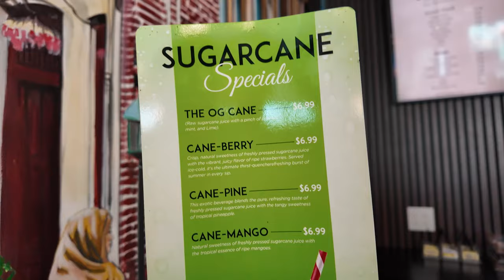First Time Trying Pakistani Food! Food Street! Secaucus, NJ!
Vern and Gener head to Secaucus, NJ to try something different that they have yet to try, Pakistani food!  It's a little restaurant called Food Street and they do have some delectable dishes.  We tried the Gappa Chaat, which was cool and refreshing!  For a drink, Vern got the Sugarcane Juice.  Vern ordered some Chicken Tenders and Gener got the  Chicken Tikka Paratha Roll for their entrees!

Of course, we couldn't leave without having dessert so we ended up trying the Rabri Doodh, which is a drink that is some kind of condensed milk with nuts inside.  Definitely a different type of drink. :)  He also got the spicy chicken sandwich to go which was pretty spicy and delicious!

Visit them if you're ever in the Secaucus area!

Food Street
141 Front St,